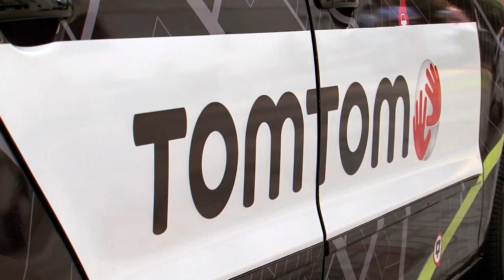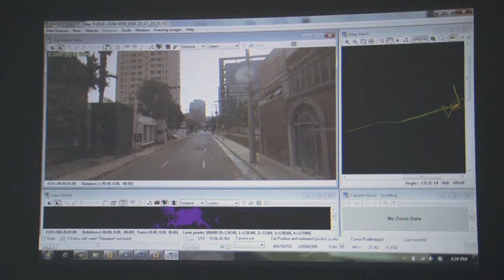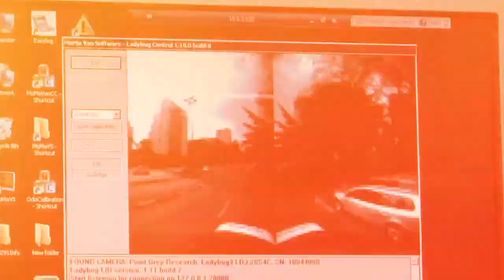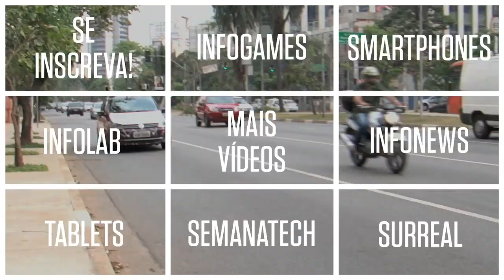Conheça o carro da TomTom que mapeia as ruas do Brasil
Criar mapas precisos não é uma tarefa fácil. Para isso, além de imagens de satélites, a TomTom utiliza veículos que percorrem diversos pontos do mundo, recolhendo detalhes como quantidade de faixas, limite de velocidade e até mesmo inclinação de ruas. Veja a seguir o vídeo de INFO com o carro da TomTom que mapeia as ruas brasileiras.